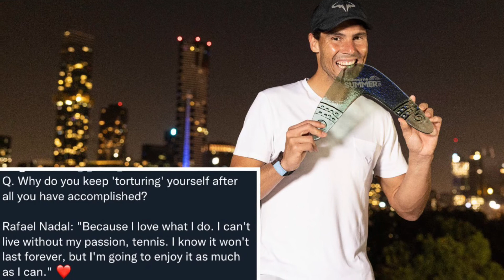Rafa Nadal’s first trophy for 2022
Congratulations

📸📹 ctto